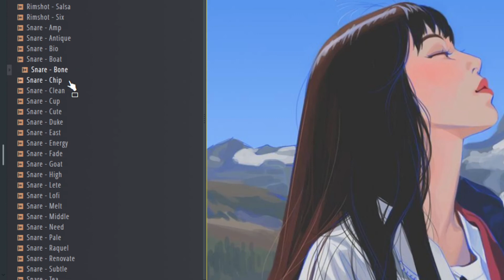Pasky Prod - HOMESICK (Official LoFi Drum Kit)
Pasky Prod presents "Homesick", an unique collection of soft, delicate and experimental lofi drum samples.

Drum Kit / Sound design by Pasky Prod.
Piano melody by Carlos Rodriquez on Looperman.

Drum Kit sections:

0:00 Beat Preview
0:15 Cymbals
0:34 Hi-Hats
0:56 Kicks
1:14 Open Hats
1:27 Percs
2:03 Rimshots
2:17 Snares

"Homesick" by Pasky Prod contains:

(9) Cymbals
(16) Hi-Hats
(12) Kicks
(9) Open Hats
(23) Percussions
(9) Rimshots
(30) Snares

that contain the drum samples I made and keep the entire profit.

DM me and send me what you've created with these sounds! :)

Samples compatible with all DAWS.
2022, Pasky Prod.

(tags)

lofi drum kit notation, lofi drum kit online, lofi drum kit plugin, lofi drum kit reddit,
lofi drum kit samples, lofi drum kit youtube, lofi house drum kit, ultimate lofi drum kit,
lofi drum kit queen, lofi drum kit yourself, lofi drum kit electronic, drum kit lofi hip hop,
lofi drum kit 30 bpm, lofi drum kit 5 review, lofi drum kit 60 bpm, lofi drum kit 7, review
lofi drum kit zip download, lofi drum kit with mesh pads review, lofi drum kit 03,
lofi drum kit 30, lofi drum kit 64, lofi drum kit 98, lofi drum kit xl, lofi drum kit zoom,
lofi drill drum kit, lofi drum kit japanese, lofi drum kit quick, lofi drum kit yellow
lofi drum kit reddit 2022, lofi drum loop kit free, lofi drum kit keyboard online, lofi drum kit online keyboard, lofi drum kit 02, lofi drum kit 4k, lofi drum kit joe,
lofi drum kit kit, po33 lofi drum kit, lo fi hip hop drum kit, lofi drum kit extended,
lofi drum kit install, lofi drum kit quiet, lofi drum kit workout, lofi drum kit zelda, lo fi drum kit fl studio, lofi drum kit sample pack free, lofi drum kit with mesh heads,
lofi drum kit 1 hour, lofi drum kit 3 hours, lofi drum kit 50 bpm, lofi drum kit 70 bpm,
lofi drum kit in logic pro x, lofi drum kit not working, lofi drum kit on guitar,
lofi drum kit reddit free, asparagus lofi drum kit download, drum kit de lofi,
lofi drum kit 3d, lofi drum kit 50, lofi drum kit easy, lofi drum kit zero, lofi rnb drum kit,
lofi drum kit nintendo, paskyprod lofi drum kit.